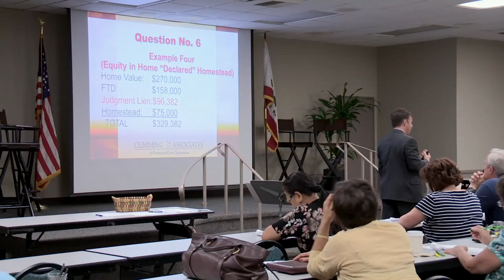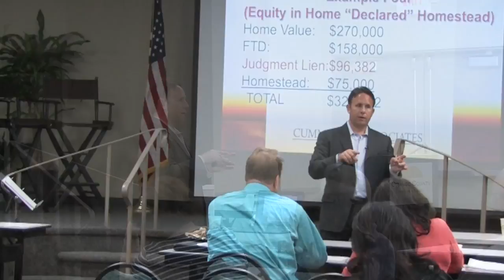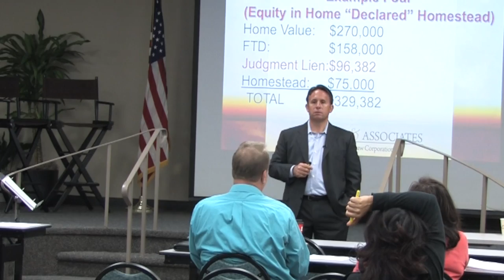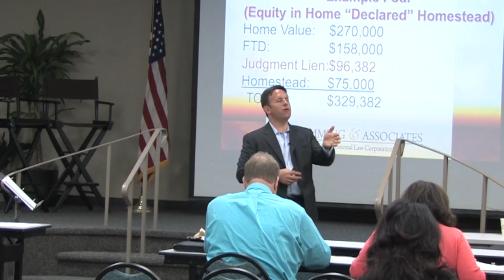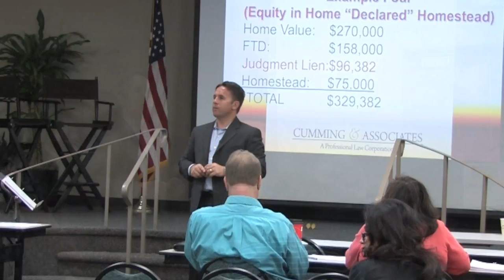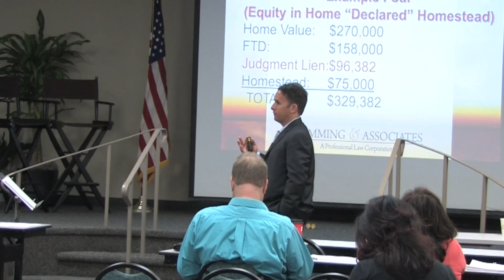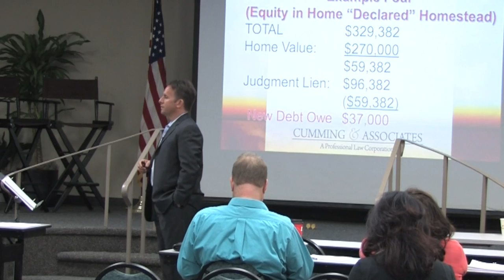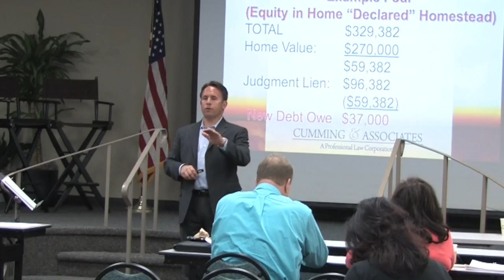Declared & Undeclared Homesteads | Cumming & Associates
Attorney Bill Cumming explains the difference between declared and undeclared homesteads in the event of a judgement lien. Cumming demonstrates why recording a declared homestead is good for homeowners to protect their assets and how it effects real estate agents.

Cumming & Associates opened its doors in 2008. After serving as a partner for a large national law firm for several years, founder Bill Cumming was intent on creating a different kind of practice. Bill's goal was to establish a law firm focused on integrity and excellence in service, while achieving positive results for clients — and having fun in the process.

We represent individuals and companies, specializing in litigation, corporate formation, intellectual property, real property and bankruptcy.